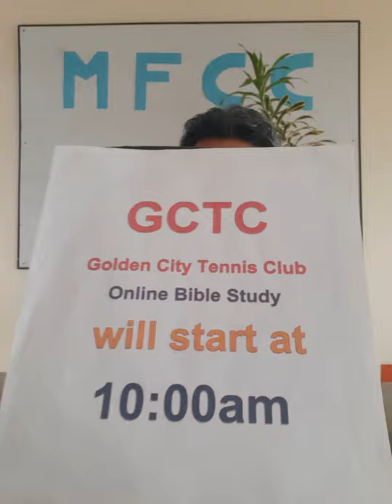What is the Holy Scriptures, its Purpose, and Its Effect To Our Life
Message delivered by Carlo Sicad diring the on-line bible study of Golden City Tennis Club

Verses: 2 Timothy 13-17